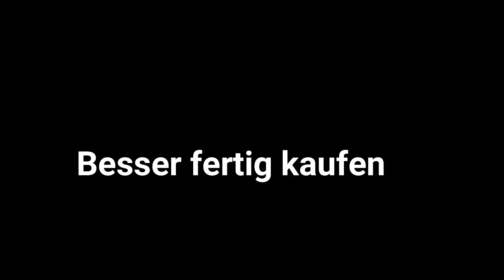Powerstation Selbstbau lohnt sich das?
Ich zeige einen Laborversuch "Selbstbau einer 12V Stromversorgung" mit 2 Gel-Akkus je 12V 12Ah. Ich habe mal überschlägig zusammengerechnet, was  ein Selbstbau kostet.